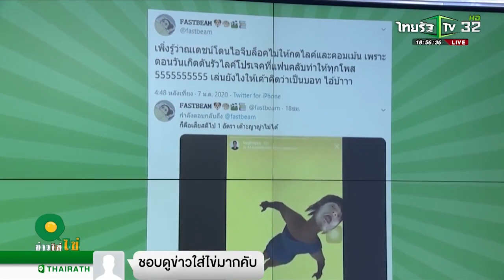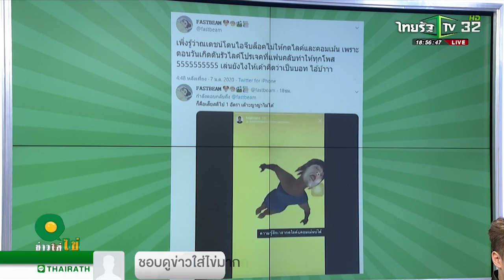ณเดชน์ ข่าวใส่ไข่ 08 ม ค 63